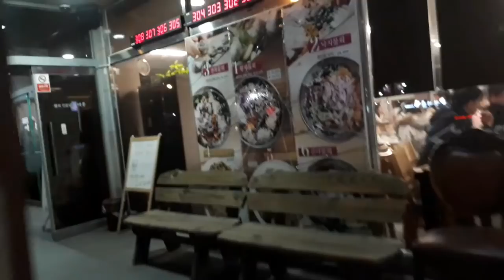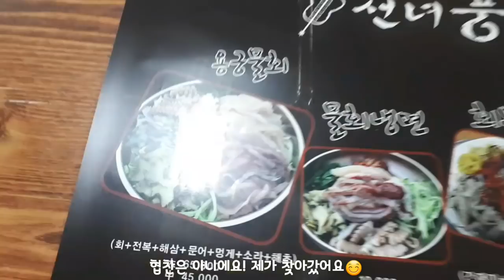을왕리 다녀왔어요VLOG